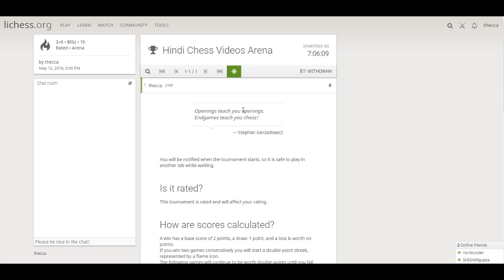Hindi Chess Videos Tournament on lichess.org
Total Duration : 60 Min
Time Control : 3 min (Blitz)
Start time and date : 05:00 pm, today i.e sunday 12/05/2019

👉Now you can support the channel by Donation in case you wish, using Paytm or major UPI's like Google Pay, Phonepe or BHIM, just send your donation to UPI ID/ VPN : ashvin21612@okicici

👉 if you don't have any upi consider downloading "Google Pay" which is safe & secure. You can get some cash by installing it using this